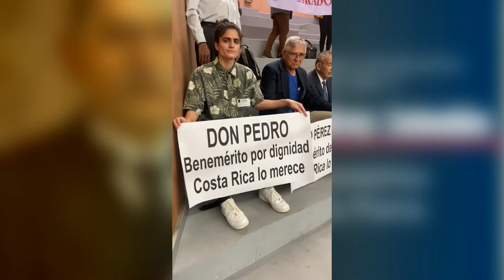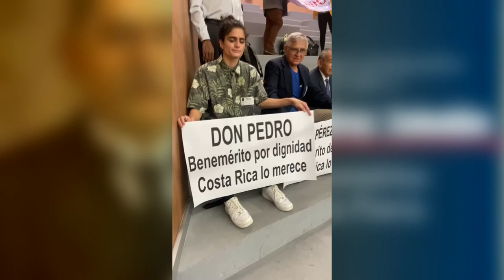Pedro Pérez Zeledón fue declarado Benemérito de la Patria